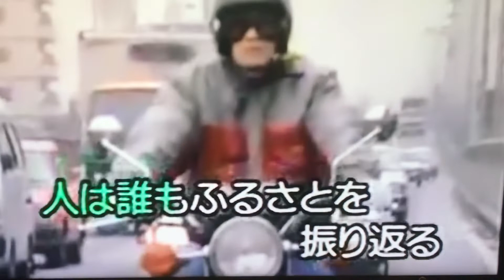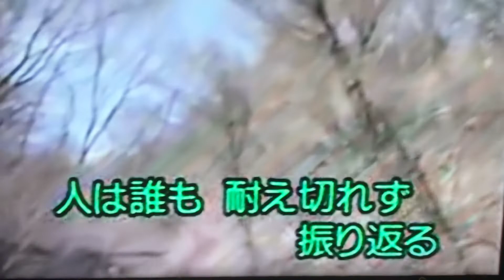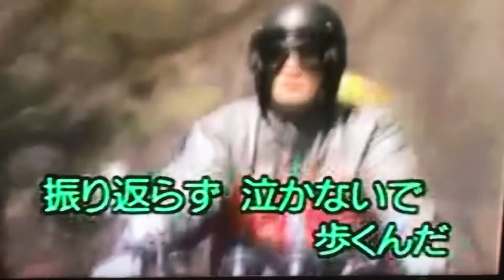風 カバー 唄：美里 胡往